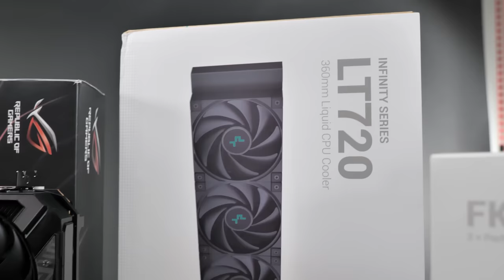Lian Li did it AGAIN! | Lancool 216 Gaming PC Build | ASUS ROG X670E Crosshair Hero | Ryzen 9 7900X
lianli asusrog asuspcdiy - Just when we thought Lian Li couldn't drop ANOTHER airflow focussed chassis in 2022, they go and bring this to the table with two huge 160mm intake fans!

00:00 - Intro
00:38 - Lancool 216 Intro
01:27 - Build Hardware
01:50 - Motherboard Assembly - ROG X670E Hero
04:05 - Lancool 216 Assembly
07:40 - Airflow Visualization
08:05 - Cinematic Showcase

Lian-Li have been long known for their Lancool 215 series being a solid, well respected chassis among PC building enthusiasts and gamers alike. The Lancool 216 takes that chassis, switches a few things around and gives us a solid upgrade! Some features feel close to the Lancool III, such as the perforated mesh PSU shroud which can pull in air to further cool your GPU. The main difference being that they don't open out in the same way at the Lancool III, and that's perfectly fine with me.

For this build Lian Li sent me the RGB version of this chassis, I'm partial to some RGB and feel that it's well executed. It goes without say that having those huge 160mm front fans glow up certainly grabs your attention!

throughout the rest of the build I utilised DeepCool's FK120 fans which have been excellent performers, running silently and moving plenty of air around the chassis.

Main parts included in the build:
(USA Amazon)

Case - [will update once available]
Graphics Card
NVME M.2
CPU Cooler
PSU Extensions
GPU Support (shortened)
Mouse Pad
X= Monitor

Camera used to film this video
Lighting 6x
Camera Monitor

(UK Amazon)

Graphics Card
NVME M.2
CPU Cooler - [will update once available]
PSU Extensions
GPU Support (shortened)
X= Monitor

Lighting 6x
Camera Monitor

What's your thoughts on the new Lancool 216 from Lian-Li? Would you choose this over the Lancool III for the smaller form factor? Do you have a Lancool 215 and would consider upgrading to this?! I know what my answer would be - I'd love to hear your thoughts!